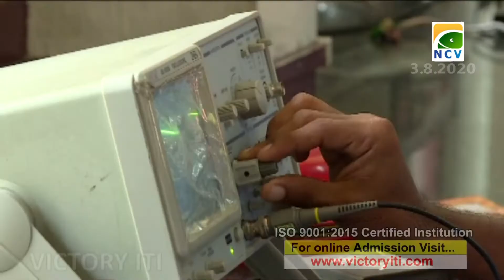പൊന്നാനിയിൽ ആശങ്ക വിട്ടൊഴിയുന്നില്ല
.പൊലീസുകാർക്കുൾപ്പെടെ നിരവധി പേർക്ക് കൂടി കോവിഡ് സ്ഥിരീകരിച്ചതിൽ ഭയാശങ്കയിലാണ് പൊന്നാനി